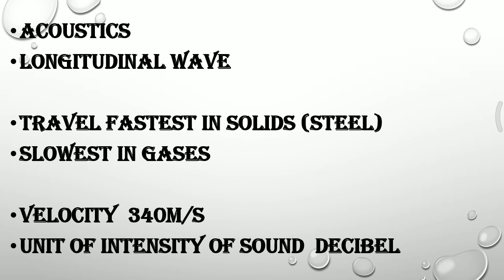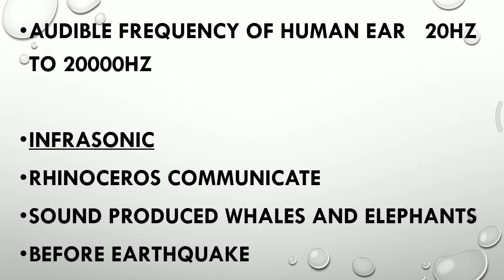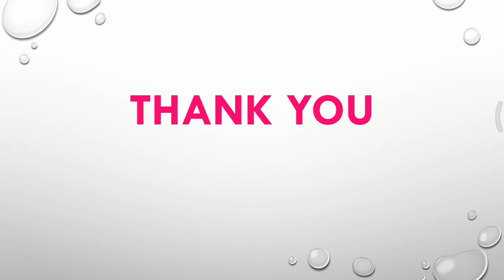sound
sound and its properties